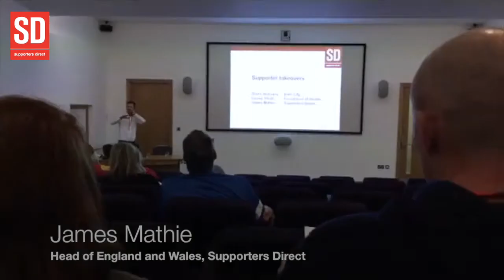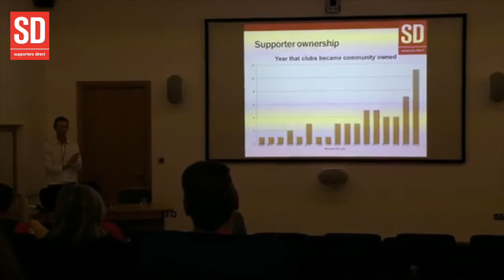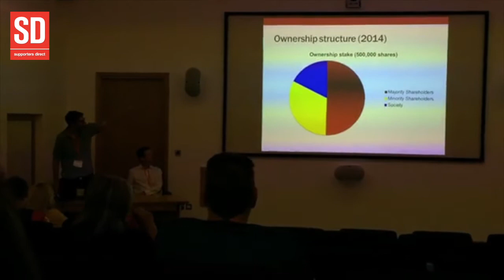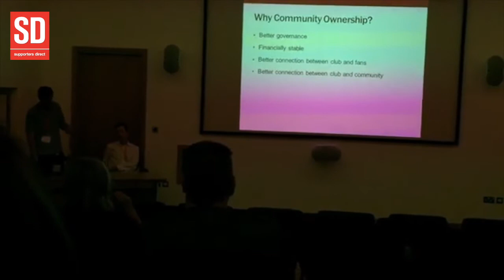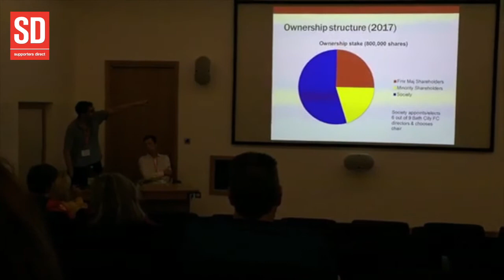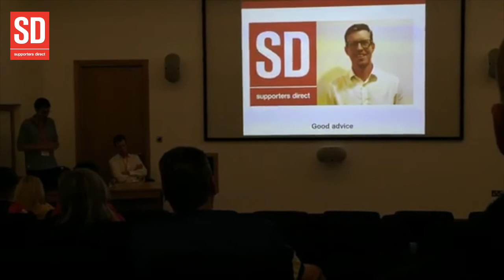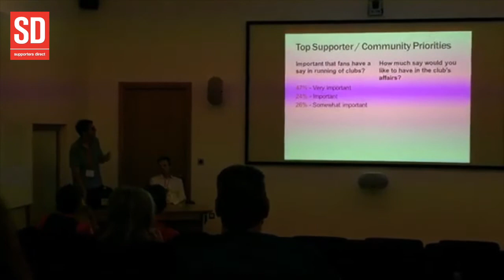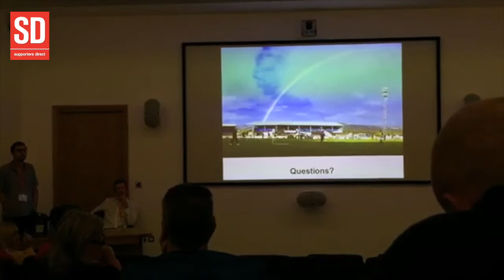Supporter Takeover - Bath City FC Case Study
Watch Bath City FC representative Oliver Holtaway discuss how the supporters took over the club